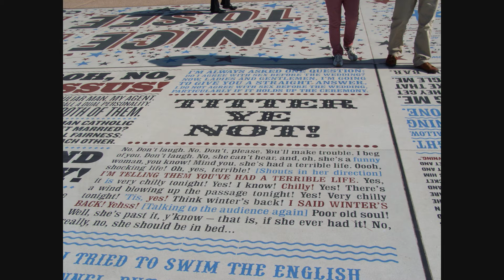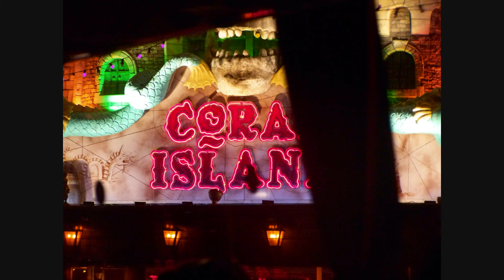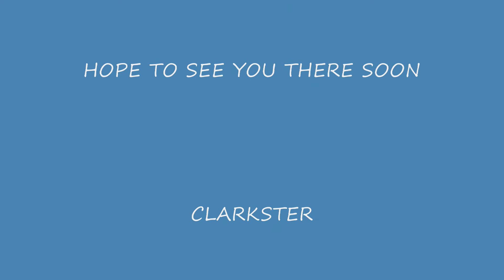A DAY OUT WITH MARCHANTS TO BLACKPOOL 220912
Blackpool day out in picures